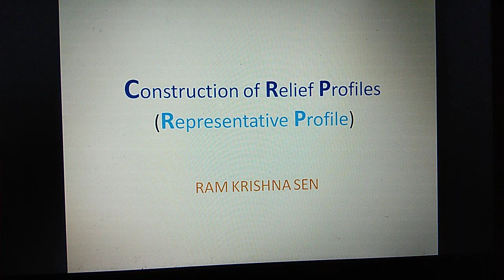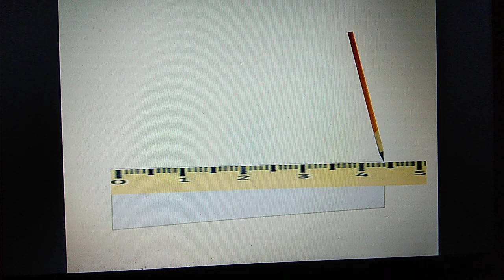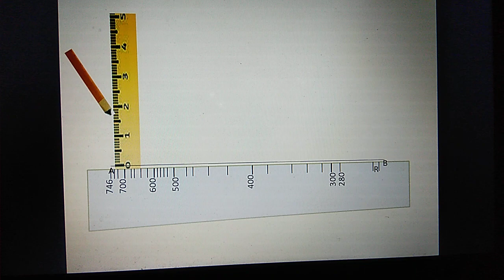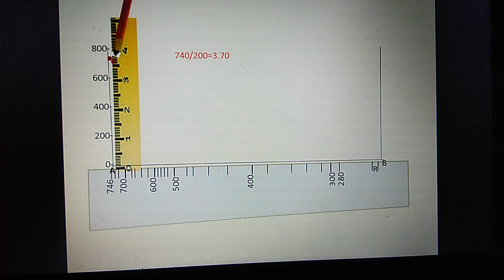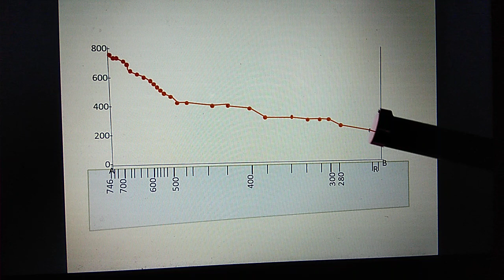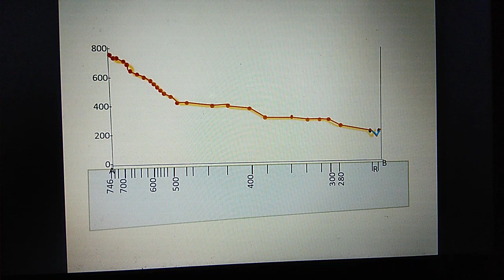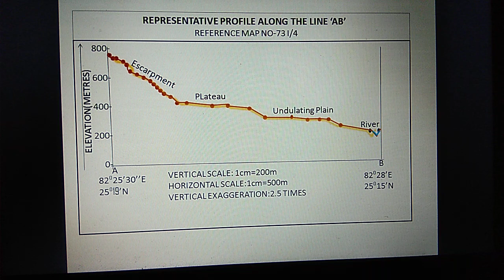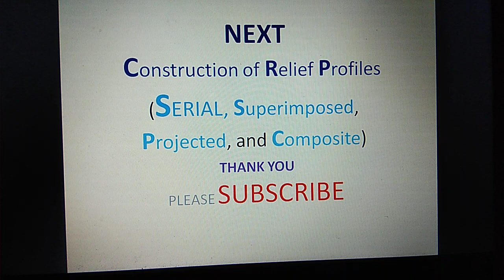Construction of Representative Profile (Representative Profile)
*Rocks minerals:COMING SOON
*Clinometer:COMING SOON